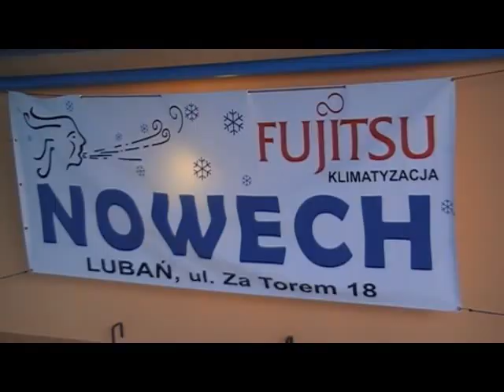Lubań 2010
Lubań 2010 Puchar Burmistrza